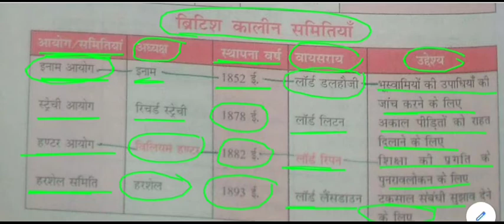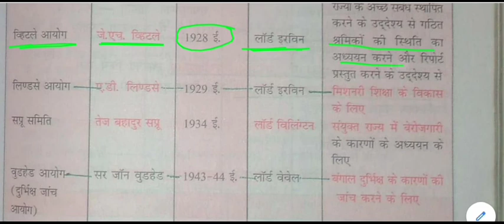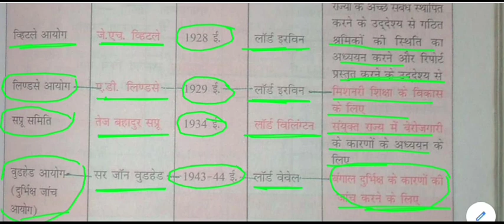सामान्य ज्ञान - ब्रिटिश कालीन समितियां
British societies for All Competitive Exams like SSC, Railway, IB, Bank, UPSC, BPSC, MPSC, PCS, etc.